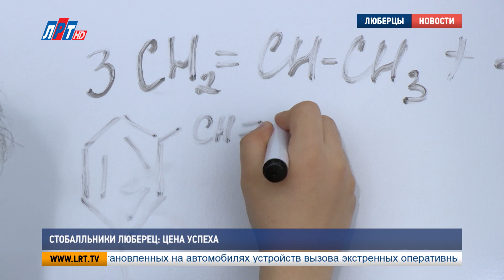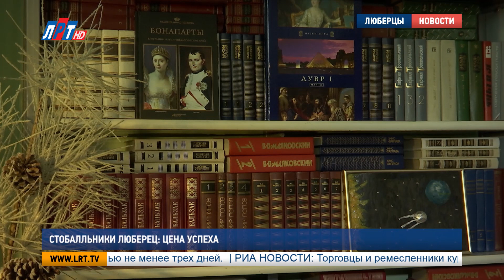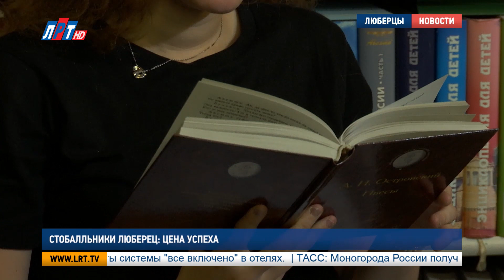Стобалльники Люберец: цена успеха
33 «мультистобалльника» и почти 500 стобалльных результатов. Таковы итоги ЕГЭ этого года в Подмосковье. 8 ребят, показавших лучший результат, из Люберец. Наш корреспондент Анна Троян решила узнать, какой ценой достигаются вершины, кто помог ребятам преодолеть все сложности и чем живут они сегодня?

Таблица Менделеева для Геворга Базиянца – лучшая подруга. Выпускник 16-й гимназии единственный в округе стобалльник по химии, и единственный в своем медицинском классе, кто смог поступить на бюджет в Первый медицинский университет. В отличие от многих, при виде задания ЕГЭ, Геворг обрадовался, ведь многие задания ему даются легко.

Геворг Базиянц, стобалльник:
"Это не так сложно, как кажется. Нужно уделять внимание учебе и трудиться и у вас все получится. Химия с детства меня привлекала. Химия вокруг нас. Это наша жизнь. В ней есть логика и очень хочется все это изучить.."

Изучать углубленно сам предмет, а не готовиться только к тестам – такой совет Геврорг получил от старшей сестры. Лусинэ уже прошла этот путь и не только стала примером и мотиватором для брата, но и подготавливала его к экзаменам. Неподдельный интерес к предмету у ребят вполне обоснован: Геворг и Лусинэ с детства мечтали лечить и помогать людям.

Лусинэ Базиянц, сестра Геворга:
"У мамы появились проблемы со здоровьем и захотела помочь ей в будущем. Здоровье человека – это самый важный составляющий фактор нашей жизни и с детства хотелось понять, в чем тонкости и хитрости этой профессии волшебной.."

Ради проходных баллов в ВУЗ Геворгу пришлось отказаться от увлечений и прогулок. Два года он отдавал максимум сил учебе.

Геворг Базиянц, стобалльник:
"Я хочу стать врачом и знаю, что впереди у меня сложный путь, я знаю, что у меня все получится.."

Однако, путь к звездам не всегда лежит через тернии. Подготовка к ЕГЭ по литературе полностью поменяла мировоззрение профессиональной спортсменки Кристины Меликян. С детства в движении. Защитница сборной Люберецкого округа и юниорской сборной Армении по баскетболу умело использовала свое время: ловко сплела занятия с репетиторами и чтение книг с тренировками.

Кристина Меликян, стобалльница:
"Я же не собиралась сдать на 100 баллов, никому не говорила. Я говорила: ребят, пожалуйста, порог, хотя бы баллов 60, ладно, максимум – 00:12+02:25 – Для меня это было нереально, я очень боялась. Я думала, что сдам литературу и все, забуду об этом, как о страшном сне. Но все эти знания для жизни очень полезно, это не геометрия, которую никогда не используешь.."

Пока школьница учила стихи и познавала жизнь через книги, сумела полюбить литературу всем сердцем. Этот багаж знаний выпускнице 44-й гимназии потребуется в художественном вузе. На изучение российской классики у Кристины ушли рекордные сроки – всего один год.

Аик Меликян, папа Кристины:
"Как и все, я горжусь. И советовал бы всем придерживаться таким успехам, стремиться. Еще от ребенка зависит тоже. Родители очень многое хотят, но и у ребенка должны быть возможности. Но молодец, потянула. Я рад за свою дочь.."

Впереди у стобалльников новые, но уже взрослые задачи. И научиться решать их не менее важно, чем тесты ЕГЭ.

Анна Троян, Сергей Гвоздев, Валерий Абсалямов,